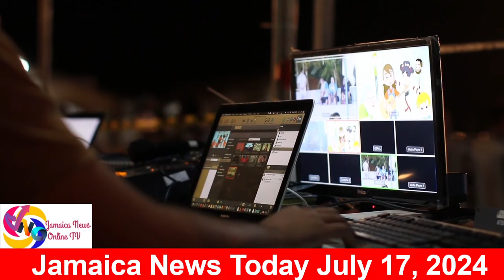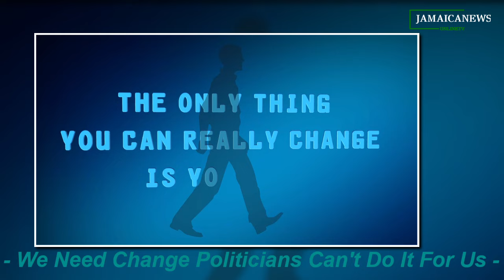Jamaica News Today July 17-Earthquake in Jamaica-Footballer Killed-Warn Bad Meat-IC Director Afraid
Teen gunned down after playing football| Furniture maker injured during home invasion| St. Ann health officials warn against consuming certain meat products| No progress made in probe of Integrity Commission director's shooting| Jamaica jolted by 3.7 magnitude earthquake
@the daily observer
@jamaica news online